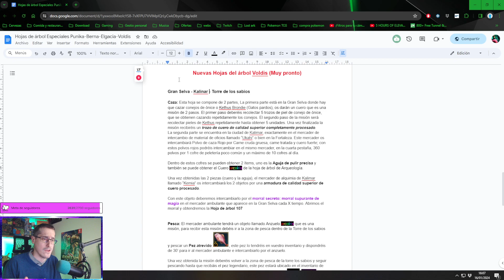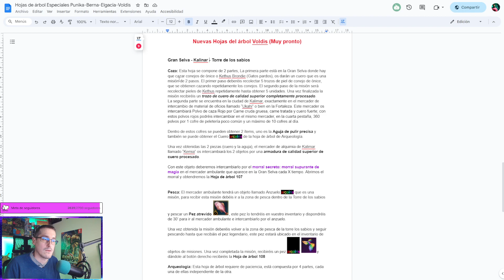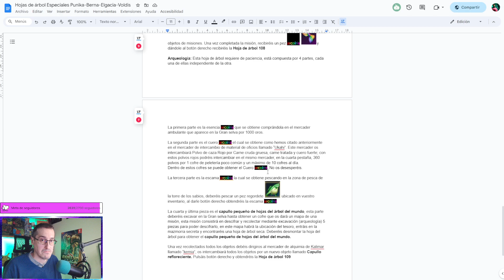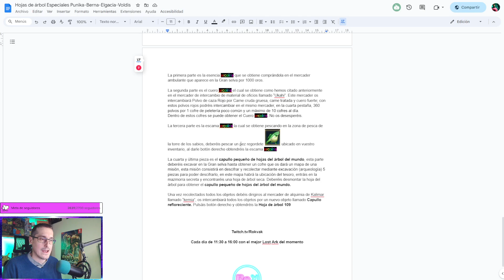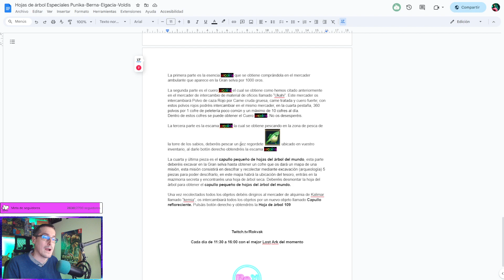Guía 🍁 Hojas del Árbol de Voldis 🍁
Aquí podréis descubrir como conseguir las hojas del árbol 107,108 y 109 del continente de Voldis.
0:00 Introducción
0:48 Hoja del Árbol de Caza
4:30 Hoja del Árbol de Pesca
6:40 Hoja del Árvol de Arqueología
10:40 Mercader de alquimia